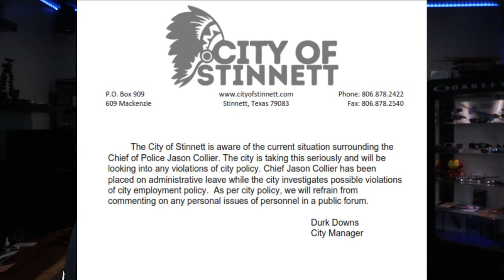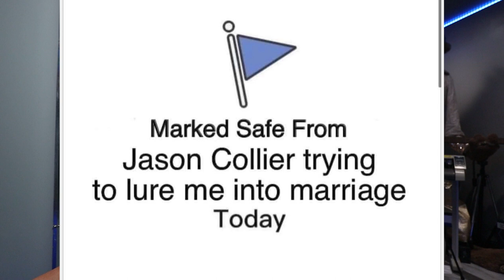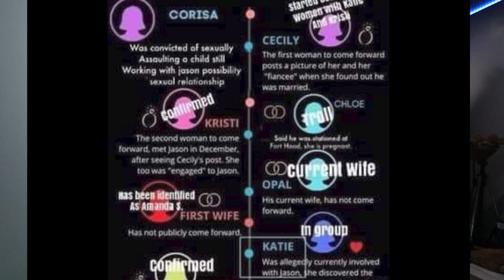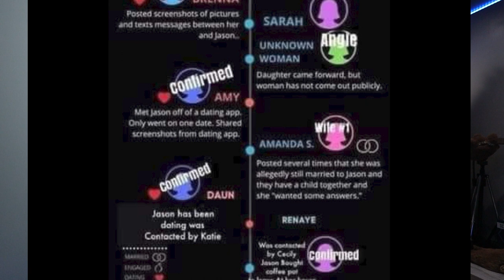STINNETT POLICE CHIEF RESIGNS AFTER CRAZIEST LOVE SCANDAL EVER!! 17 GIRLFRIENDS!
Hey everyone in todays drama filled story we talk about Sinnett Police Chief Jason Collier who got himself in a lot of trouble when his two girlfriends found out about each other. What's worse is then they found out he was already married to two other women and had 13 other women he was "dating." You seriously cant make this stuff up people.